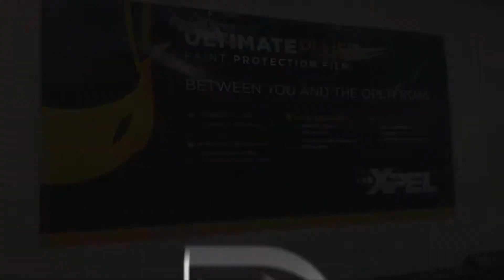Detail Shop Brasil Experience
A Detail Shop Brasil Experience foi concebida para lhe proporcionar uma vivência ainda maior com as marcas cobiçadas no Brasil.  Nossos lounges trazem o espirito Sofisticado da Gyeon Quartz, o Life Style da Chemical Guys,  toda Inovação da Lake Country e toda tecnologia da XPEL, isso tudo reunido em um só lugar! Acreditem está Incrível!!!

Bem no coração de SP, em Moema, vocês vão sentir-se na Disneylândia dos detalhamento automotivos! Venham testar, aprender, se capacitar ou somente tomar um café com a gente da Detail Shop Brasil.

Xpel a unica proteção entre você e a estrada!